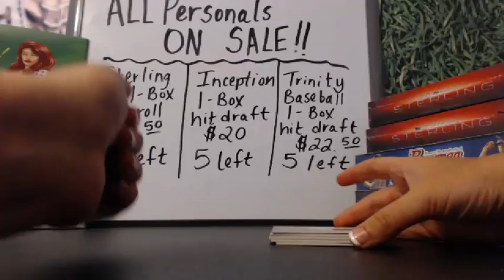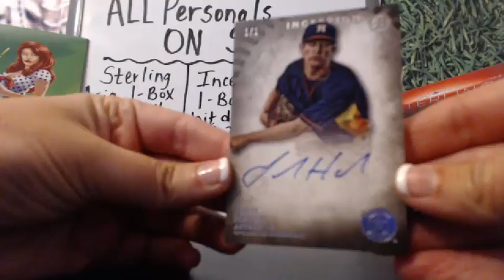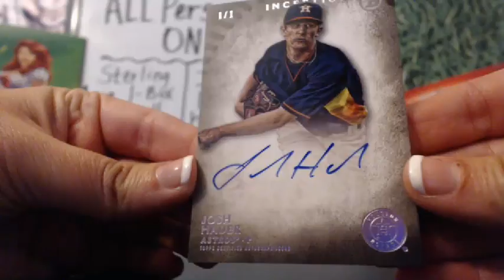Brian Rideout Inception